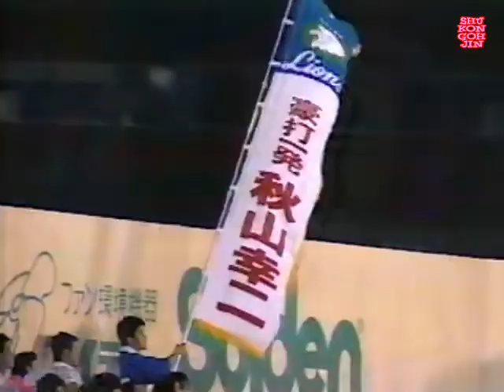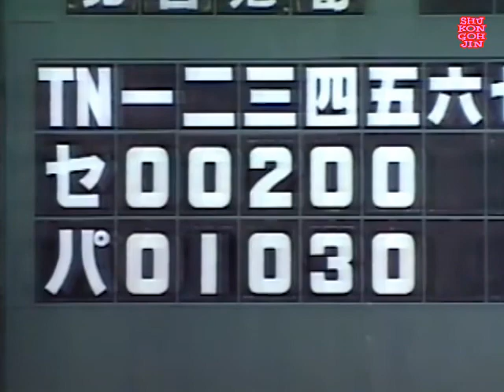⚾【平成2年】オールスターゲーム 3/3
1990.平和台野球場